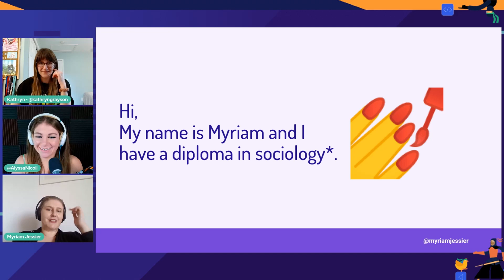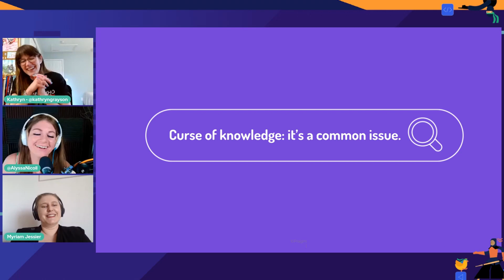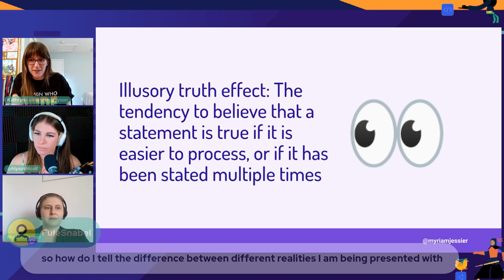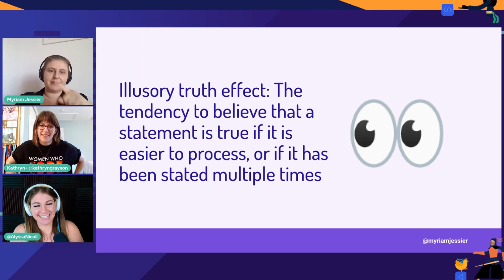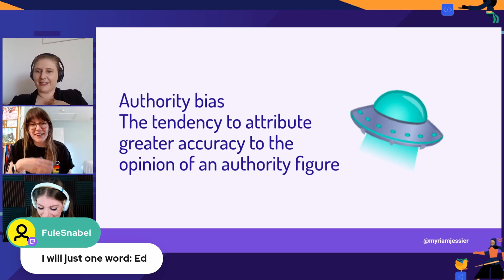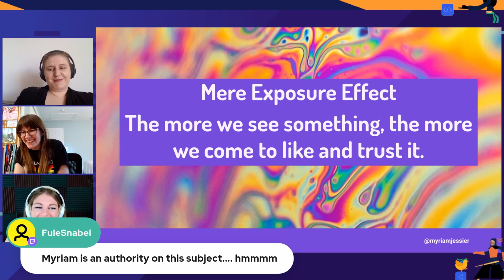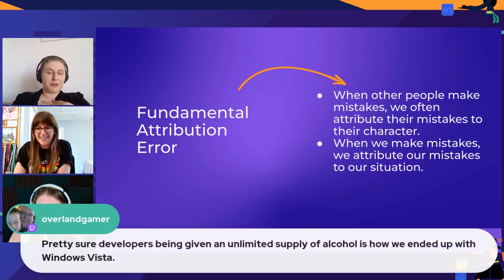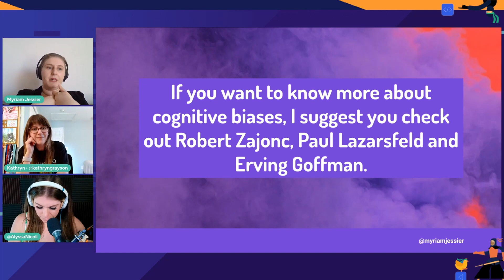Debunking Myths about D&I in Tech: Unpacking Cognitive Biases in Tech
Join a discussion on Cognitive Biases in Tech with Myriam Jessier! Myriam gave a quick definition, looked at some different biases, the fundamental attribution error, and so much more - it's a treasure trove of a conversation!

Myths and misconceptions about diversity and inclusion?! No way! But it turns out, there are a ton and in this series, Kathryn and Alyssa along with awesome guests will debunk them and break down why they are untrue or incorrect.

Dive into topics related to bias in code and design – how bias creeps in, what it affects, and why diversity is so important with hosts Kathryn Grayson Nanz and Alyssa Nicoll, and special guests, the amazing Selam Moges, Deena McKay, Myriam Jessier and Gift Egwuenu.

🎙️Catch up with our streamers & guests on social media!
Follow Kathryn @kathryngrayson
Follow Alyssa @alyssanicoll
Follow Myriam @myriamjessier